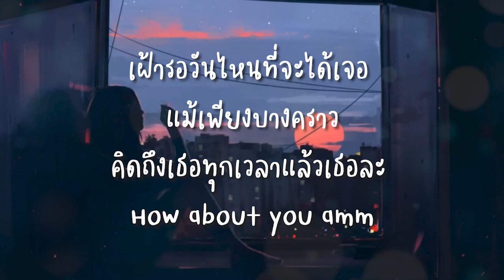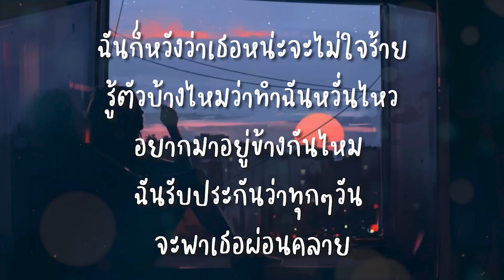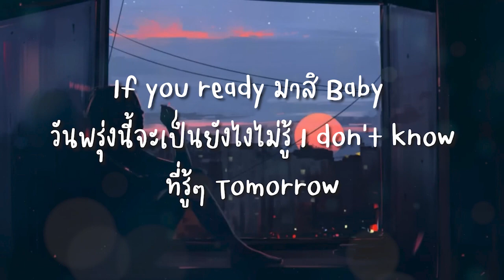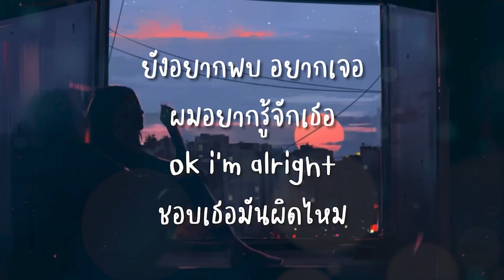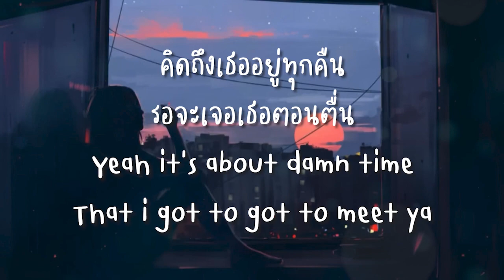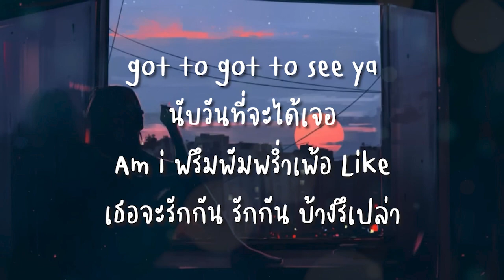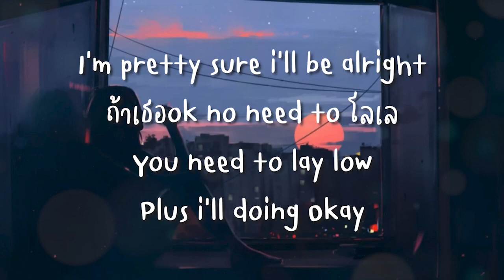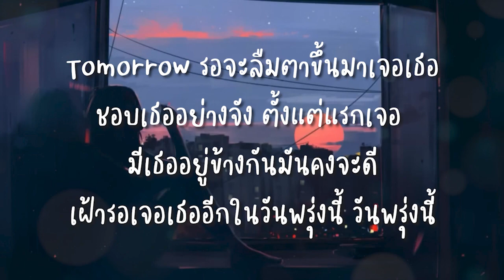LAZYLOXY X OG-ANIC X URBOYTJ - TMRW (เนื้อเพลง)